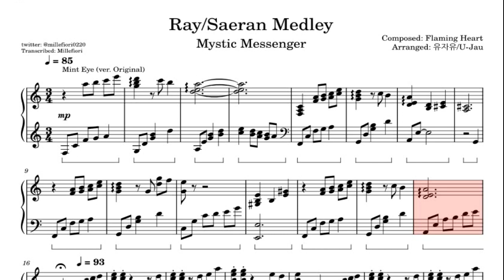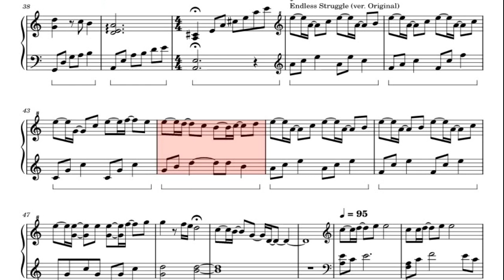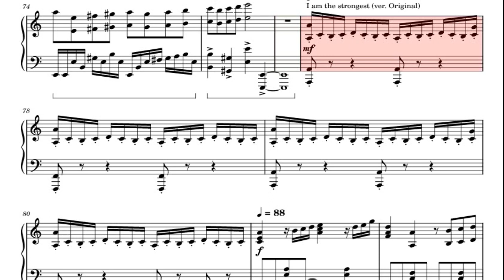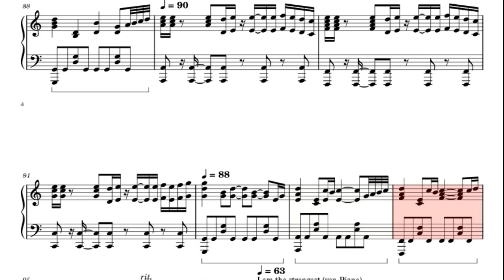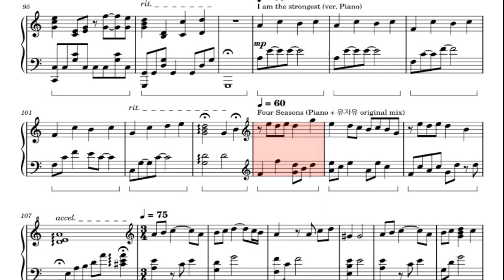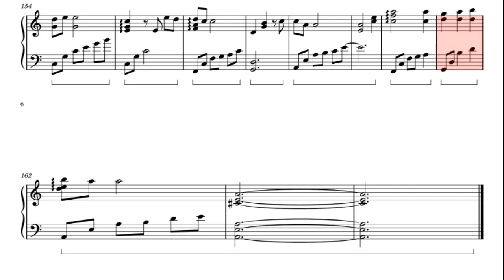Mystic Messenger - Ray Saeran Medley Piano Sheet Music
Easy to play the piano  Mystic Messenger - Ray Saeran Medley